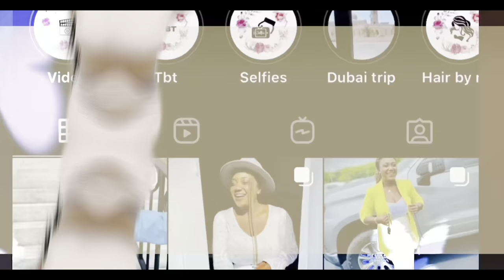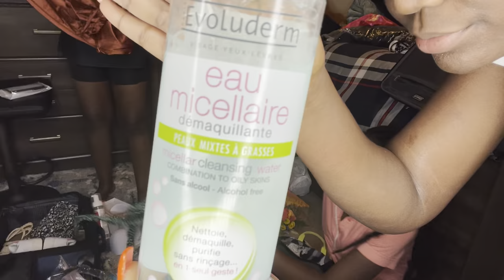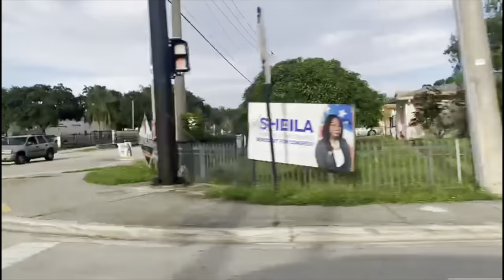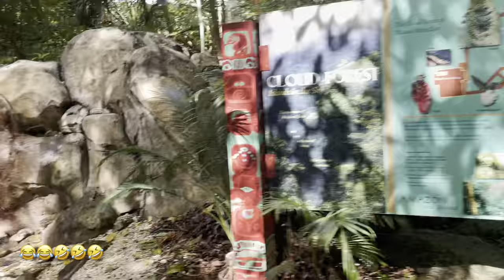MIAMI TRIP WITH FAMILY FOR MY BIRTHDAY (VLOG)